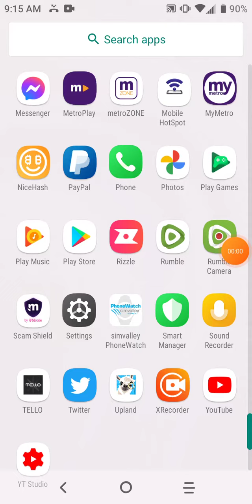BitMain Antminer S3 bad hashing board??(is that the answer)